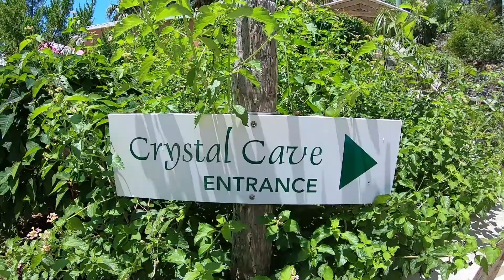Visit to Crystal Caves, Bermuda Travel – Things to do on Bermuda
In this video I take you on a quick tour of Crystal Caves on the island of Bermuda.  The caves were discovered in 1907 and have become a tourist attractions that thousands of people see each year.
Of all the caves I have been in, these are by far the best I have ever see. They are a “Must See” if you are visiting Bermuda.